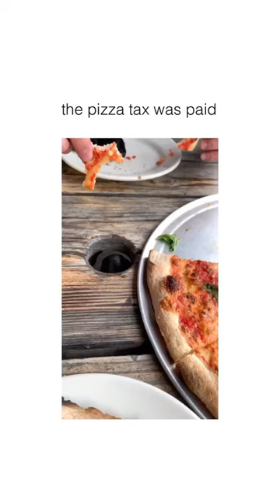Hilarious Pizza Thief Dog! 🍕🐶 Watch the Funniest Attempt to Snatch Pizza from the Table! 😂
via: @bri_nolan34